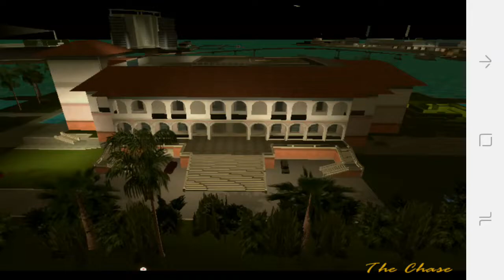تختيم جي تي أي فايس سيتي حلقة 10 / GTA VC Walkthrough